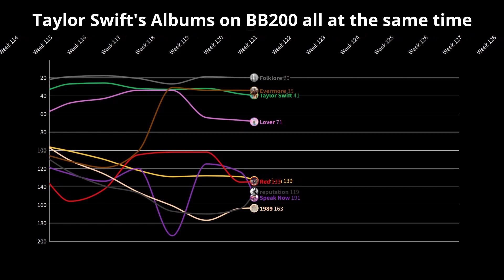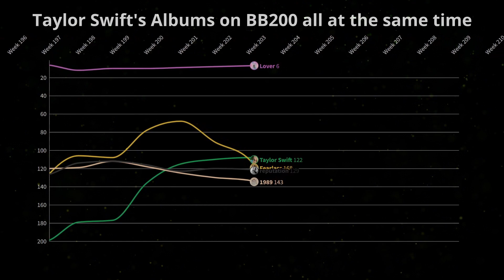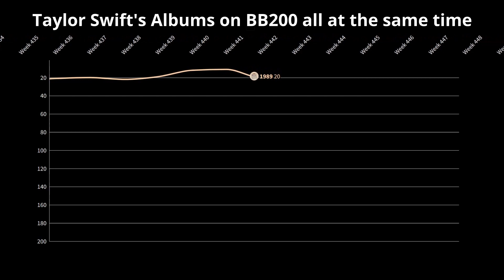Taylor Swift's Albums on BB200 all at the same time | Chart History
I think we all know the answer to this question: Who is the music industry?